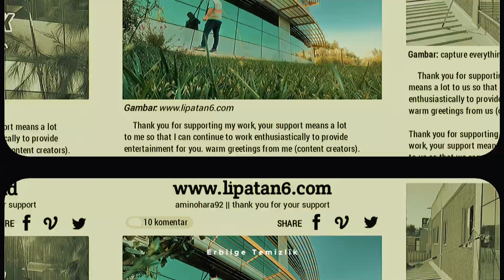Dış cephe ve cam temizliği | Erbilge temizlik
Erbilge, dış cephe temizliği alanında uzman bir temizlik firmasıdır.

Bu videoda, dış cephe temizliğinin nasıl yapıldığını ve binalarınıza nasıl yeni bir görünüm kazandırabileceğini gösteriyoruz.